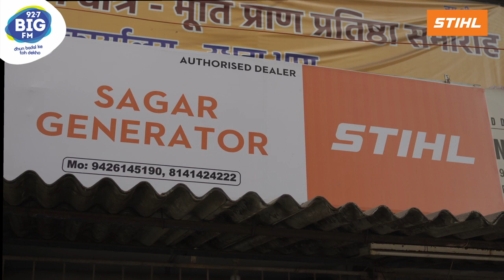STIHL Presents “Kheti Ni Baat, Parivartan Ni Saath”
STIHL India is proud to present “ખેતી ની વાત પરિવર્તનની સાથ”

STIHL India is actively assisting farmers in adopting modern agricultural practices by providing them with cutting-edge equipment.

The implementation of STIHL equipment saves farmers time, money, and labour.

In our endeavour to comprehend the challenges encountered by farmers and the technological solutions they employ in their fields, we embarked on a journey across Gujarat to witness the transformative impact of STIHL India's equipment on farms.

Watch RJ Hiren with Nirav Thakkar talking about Mist Blower benefits and function.

STIHL Presents “Kheti Ni Baat, Parivartan Ni Saath” with RJ Hiren. Starting 4th March. Mon to Sat, 5pm to 6pm

Tag - STIHL India

Tag - 92.7 BIG FM